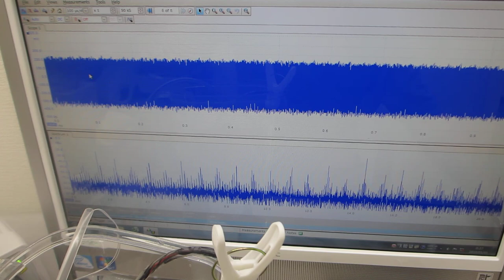超音波発振（スイープ発振、パルス発振）実験ーーメガヘルツ超音波の非線形発振制御ーー（超音波システムの開発技術）